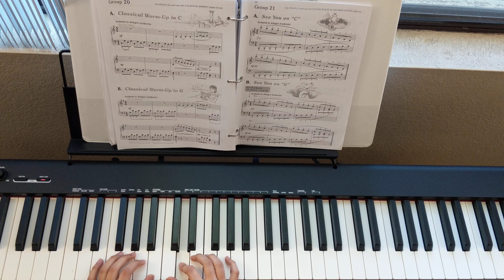Group 21 Practice - Level E Technic